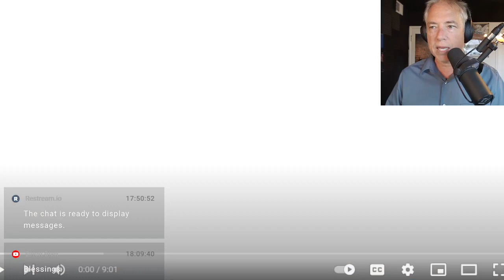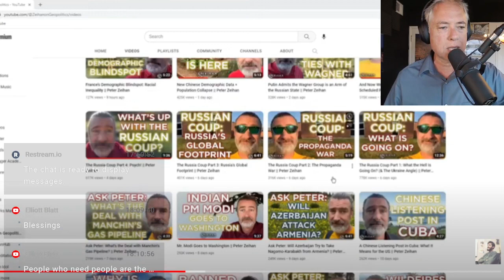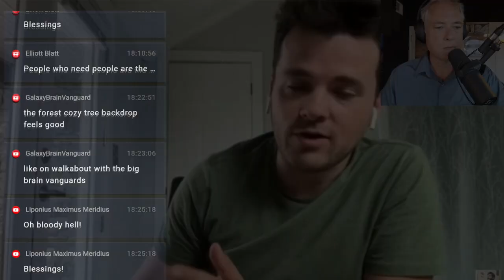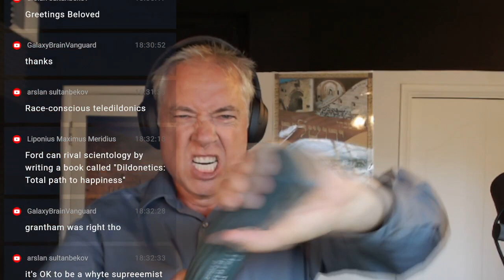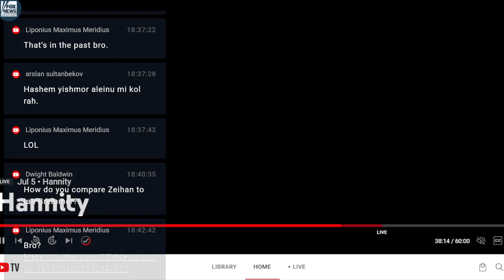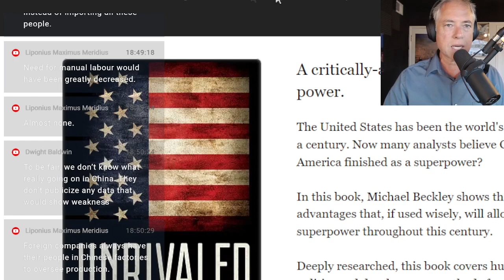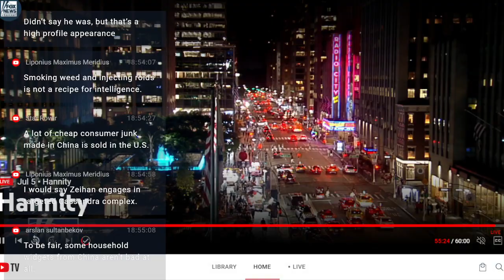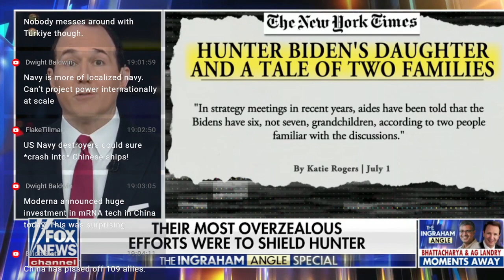The Peter Zeihan Business Model (7-5-23)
01:00 Deconstructing Peter Zeihan’s Creator Biz,
22:10 Chris Kanthan: Peter Zeihan is the Jim Cramer of Geopolitics,
34:00 Peter Zeihan vs Ian Bremmer,
42:00 Michael Beckley on why the U.S. will remain the world's sole superpower,